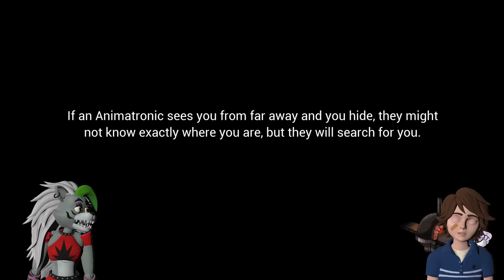What happens if Roxanne Wolf and Gregory play FNAF Security Breach